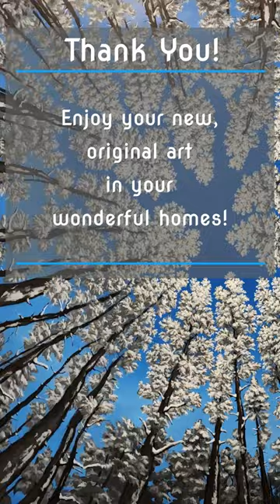As Paul Young Put It...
I put a lot of myself into my paintings. They’re all a part of me in some sense. So when they go away, it’s bittersweet. I love that people enjoy them and they go to wonderful places. But just a little part of me always misses them when they go.